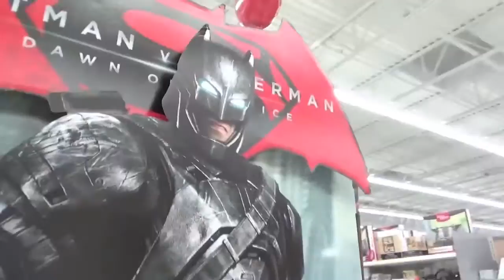DAWN of JUSTICE is OUT! on DVD and BLU-RAY!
Batman v Superman: Dawn of Justice is out now! Go get it!